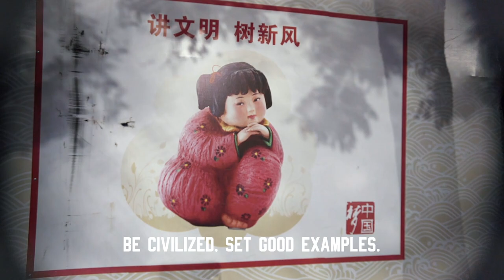Ascension - A Film in Three Minutes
Jessica Kingdon's 2021 documentary "Ascension" is a masterpiece of style and message as well as a technical marvel. Her exploration of China's hyper-capitalist economic system is both a disturbing examination of the state of modern humanity and (in my opinion) a subtle condemnation of the nature of human behaviour. The power of Ascension is why I love cinema.

Music used in this review from Max Richter's "Organum".